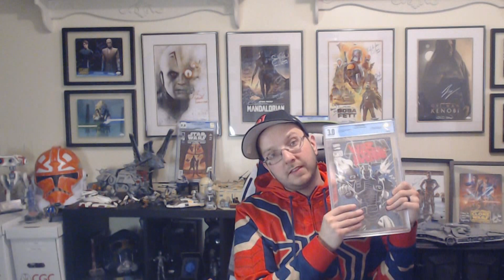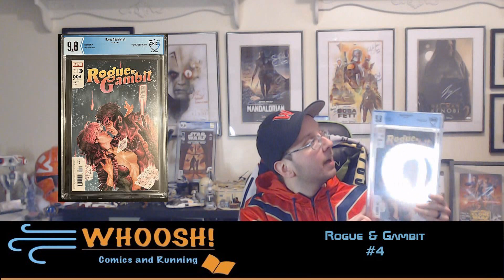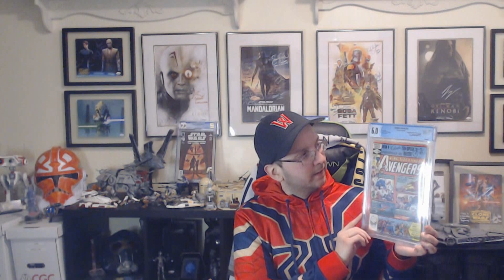CBCS Unboxing! - Whoosh Wednesday